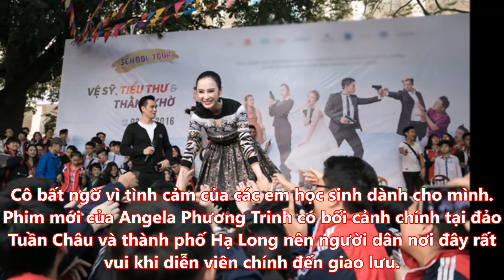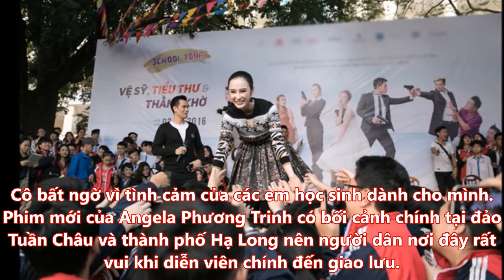Tin Nhanh - Angela Phương Trinh được fan vây kín ở Hạ Long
Angela Phương Trinh được fan vây kín ở Hạ Long.